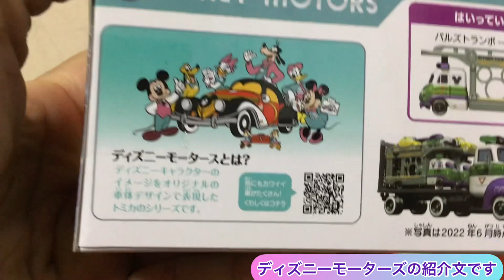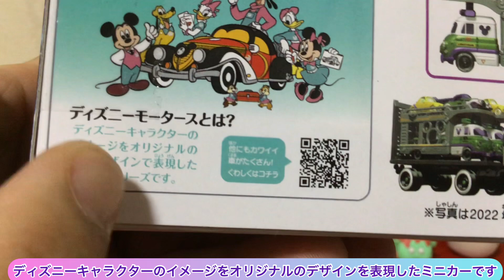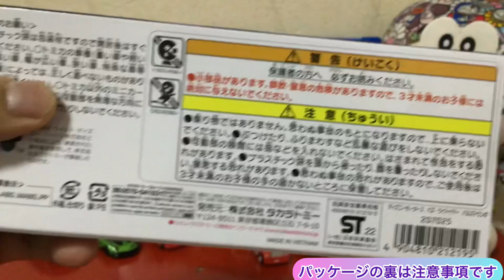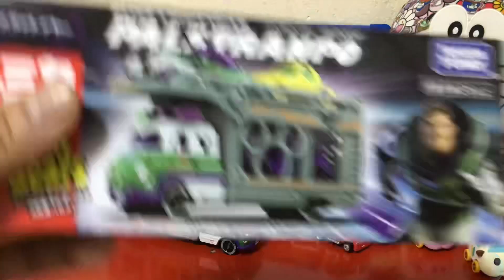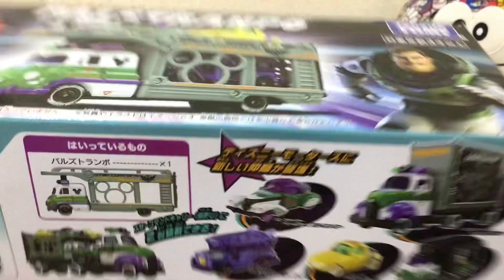トミカのバズ・ライトイヤーのパルズトランポミニカーのご紹介 TOMICA Buzz Lightyear Palstranpo minicar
今回、トミカのバズ・ライトイヤーのバズ・パルズトランポのミニカーを紹介します。
カッコいいカーキャリアのミニカーです。

I want to introduce TOMICA Buzz Lightyear Palstranpo minicar
It is a cool minicar